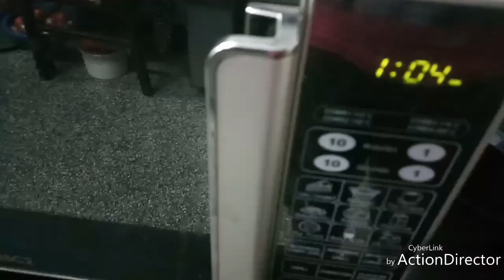Chocolate Cupcake - இட்லி தட்டில் செய்யலாம்! No Maida,No Oven,No Sugar Recipe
Link to Benefits of Karupatti, how to identify fake

Christmas Chocolate Muffins | Palm Jaggery | eggless (#154)
These no oven, no hand blender Banana Chocolate Muffins are eggless and very easy to do. It is made with whole wheat flour, Palm jaggery ( Karupatti) and very less oil. It is a healthy alternative to Maida or all purpose flour made muffins.

These can be done with the help of a mixer grinder, idly plates and a Cooker. This doesn't require an oven at all. There is no cumbersome procedure involved in the process. This recipe makes use of ordinary ingredients easily available at home.

Ingredients :

Sugar/jaggery/Palm jaggery or Karupatti- 1/2 cup
Oil/melted butter/ ghee - 1/4 cup
Water - 2 -3 tblsp
Cocoa powder - 2 tblsp
Vanilla essence - 1/4 tsp
Chocolate essence - 1/4 tsp
Banana mashed - 6 tblsp ( from one medium banana)
Or Apple puree - 6 tblsp
Instant coffee powder - 1 tsp
Or coffee decotion - 1 tsp

Method :

* In a mixer grinder add Banana, Palm jaggery and blend to a smooth paste.

* Add vanilla essence, chocolate essence, oil, instant coffee powder and blend well.

*  Sieve whole wheat flour, cocoa powder, salt, baking powder, baking soda.

*  Add the dry flour mix in three small portions and blend well.

*  Heat milk and 2 tblsp of water well.

*  Add this hot milk to the blended wet mix and bring it to a slightly watery consistency than the normal cake batter.

*  Add water if necessary.

*  Add 1 tblsp Baking soda to a Cooker and spread well. To it add 1 cup of salt and spread well. Baking soda will help to clean later.

* Place a metal ring and the container in which we are going to place the muffins inside and preheat for 20 min.

* Take care to remove the weight and gasket from the cooker.

* Take small cups  and line them with cupcake liners. Full upto 3/4 with batter.

* Keep inside cooker and bake for 15 to 18 min.

* Open once and check with a toothpick at 15 min.

* Alternatively idly plates can be lined with cupcake liners and kept inside the cooker for baking.

* Preheat conventional oven to 180 ° c and keep the muffins for 12 to 15 min for baking in oven.

Enjoy guilt free, tasty and healthy Banana Chocolate Karupatti Muffins.